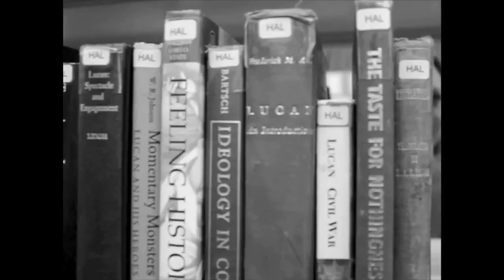Vote Jince Fixed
I fixed the music on this video to match the visual aesthetic to allow for the full Gesamtkunstwerk experience, as they say.